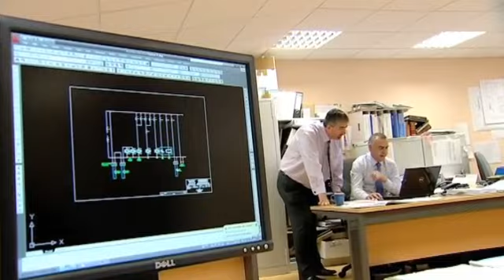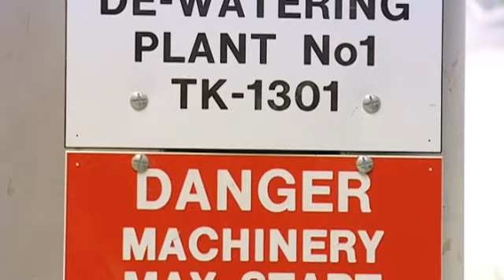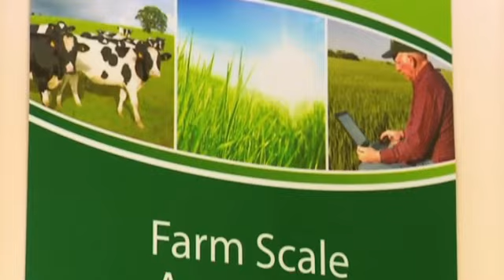John Toner - Williams Industrial Services (Profile)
Profile of 2010 Industry Category Finalist John Toner of Williams Industrial Services